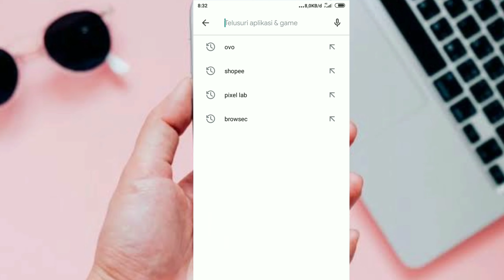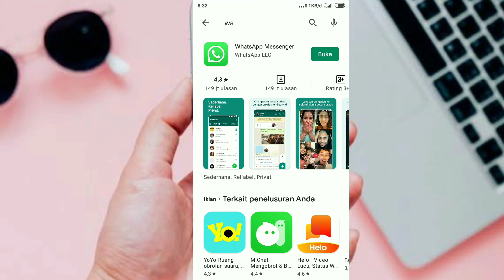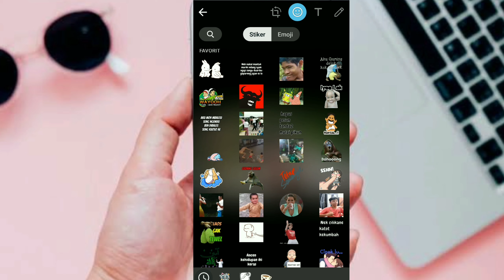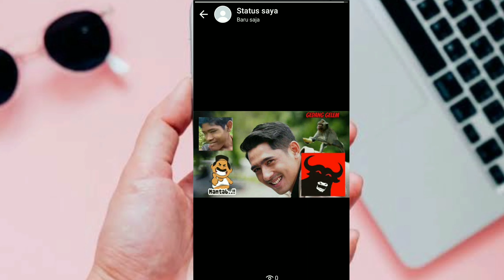Cara Menambahkan Stiker Di Status Whatsapp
Cara memberikan stiker di stori wa, cara memberikan stiker di story' wa, cara menambahkan stiker di stori wa, cara menambahkan stiker di instastory wa,

Terimakasih..
jangan lupa Comen..